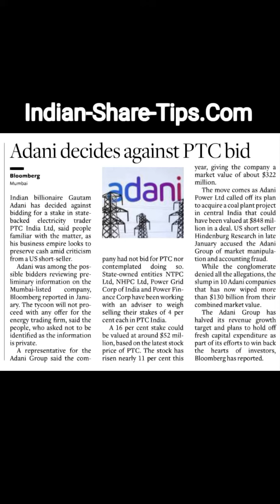अडानी की विफलता भारत को कैसे प्रभावित करती है?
Check our accurate bank nifty option tips and know more